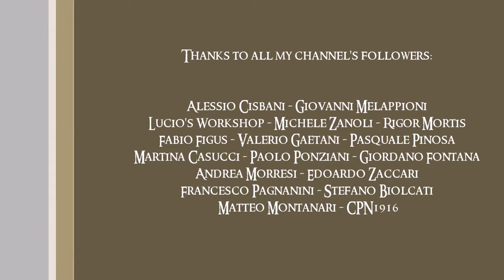Star Wars - Imperial Assault Core Set + Wave 1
Video sulla mia collezione di miniature di Assalto Imperiale.
Seguiranno altri video sulle altre espansioni